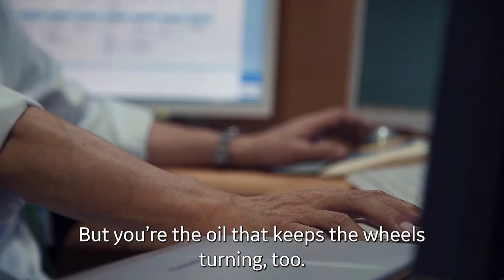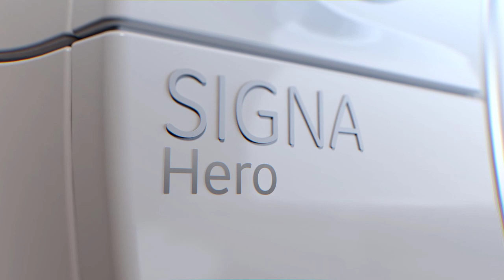SIGNA™ Hero launch at RSNA 2021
Watch now the unveil of SIGNA™ Hero, the latest addition to the 3.0T SIGNA™ MR portfolio from GE Healthcare. With cutting-edge MRI advancements, SIGNA™ Hero 3.0T was Built for anything: Designed to improve productivity, you can rely on our sustainable machine to assist you with any challenge you face.